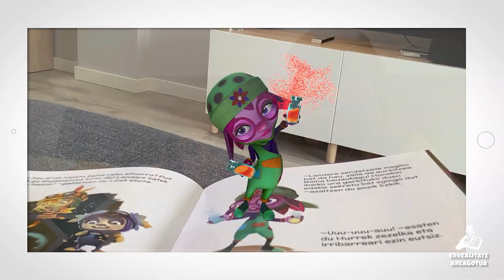📚Haurrentzako ipuin berria ✨Iratxoak eta Uraren Misterioa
🌟✨ Gookapiren bigarren liburua aurkezten dizuegu, "Iratxoak eta Uraren Misterioa"📚💦

🧚 Iratxoak eta Uraren Misterioan, haurrak misio zirraragarri baten murgilduko dira, Mithy, Liz, Pintxo, Hur eta Ezki iratxoekin batera. Zazkatan gaiztoak ibaiko ura kutsatu du, Gookapi basoko biztanleak arriskuan jarriz, iratxoek misterioa argitu eta lagunak salbatu beharko dituzte.

💫Ipuinak irudi animatuak eta abestien bideoklipak eskaintzen ditu, pertsonaiek errealitate areagotuaren teknologiaren bidez bizia har dezaten ahalbidetuz. QR kodeek, hiru dimentsiotako esperientzia interaktiboa eskaintzen dute, non haurrek dantza eta abestien bitartez Gookapiren mundu sorgindua esploratzeko aukera izango dute.

🌈✨ Murgildu zaitez Iratxoen mundu magikoan!